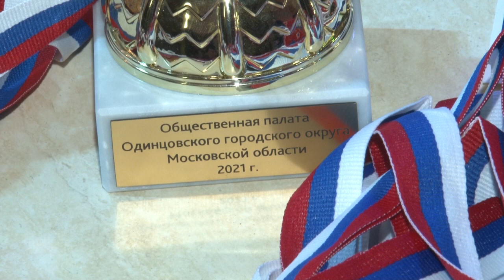Турнир «Сила духа»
В Дубковском доме культуры состоялся турнир по самбо «Сила духа». Для участия приехали юные спортсмены из разных уголков Одинцовского округа.